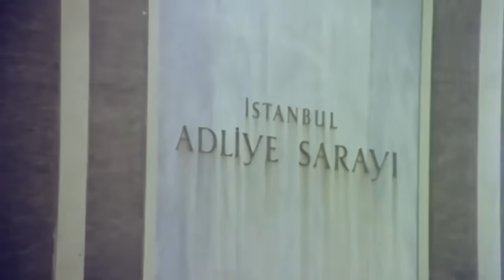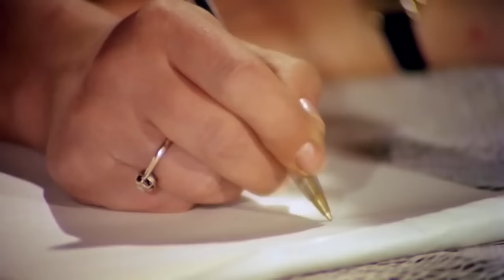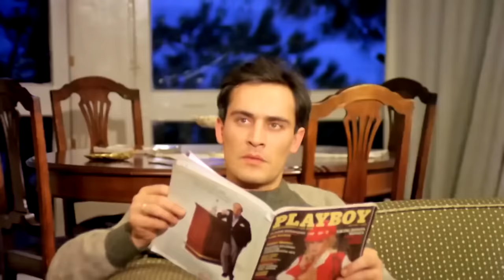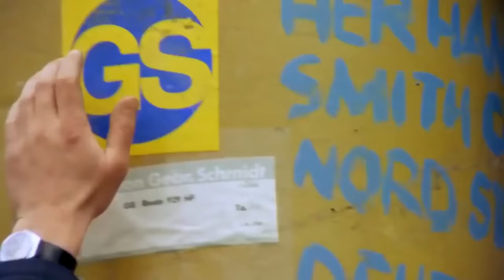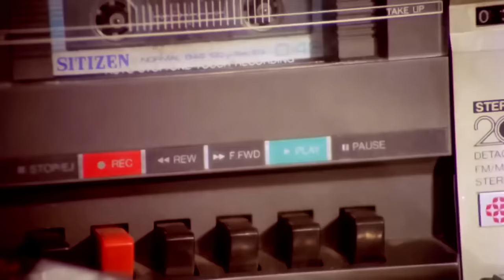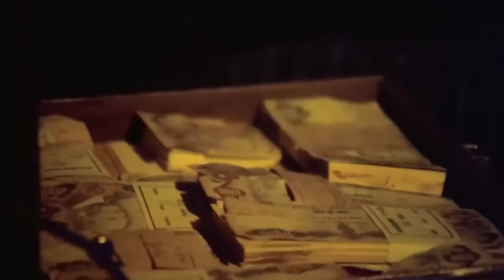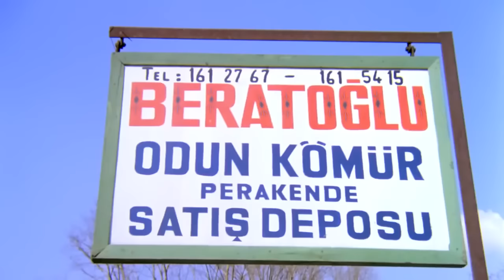Katma Değer Şaban | FULL HD Kemal Sunal Komedi Filmi (Restorasyonlu) İzle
Şaban, Babasının üstüne atılan bir dolandırıcılık suçunu çözmek için Almanya'dan, İstanbul'a döner. Fakat havaalanında onu karşılayanlar Şaban'ın punkçı halini görüp bunun kendilerine yardım edemeyeceklerini düşünürler ve olaylar gelişir.

Yapımı: 1985 - Türkiye
Tür: Komedi
Yönetmen: Kartal Tibet
Oyuncular: Kemal Sunal, Dinçer Çekmez, Reha Yurdakul, Eray Özbal, Sevda Aktolga